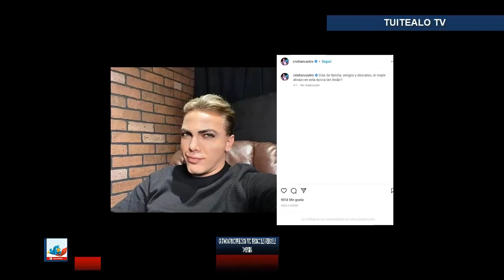CRISTIAN CASTRO SORPRENDE CON FOTO IRRECONOCIBLE Y REDES SE LE VAN ENCIMA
Cristian Castro compartió una fotografía que llamó la atención de su público, pues lució una imagen completamente diferente, inclusive hubo usuarios que cuestionaron si esta publicación se debe al Día de los Inocentes.

La tarde de este 28 de diciembre, el hijo de Verónica Castro posteó en su cuenta de Instagram una selfie, como las que usualmente comparte en sus redes sociales, con una pose usual; no obstante, lo que causó controversia es que su cara es otra.

Además de lucir una piel con pocas arrugas, se retrató con una nariz más delgada y definida, un mentón más pronunciado y con el hoyuelo marcado. Sus labios también tuvieron un cambio, pues ahora se ven más voluptuosos.

En la descripción de su foto Cristian escribió un corto mensaje que no está relacionado con la imagen. “Días de familia, amigos y descanso, el mejor abrazo en esta época tan linda”, se lee en la publicación.

A pesar de que el intérprete de Azul tiene limitados los comentarios en su perfil, hubo quienes repostearon la fotografía y ahí cientos de usuarios lo criticaron.

“Un filtro más y purifica el agua”, ”¿La foto es broma verdad?”, “Ojala y sea solo un filtro”, “Irreconocible... cómo se maltratan ellos mismos”, “Se quiere parecer a Walter Mercado”, fueron algunas de las reacciones de los internautas.